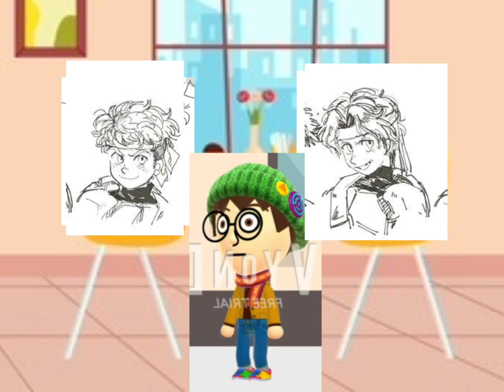QUE NO HAY GALLETAS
para:@sebastianelmii15